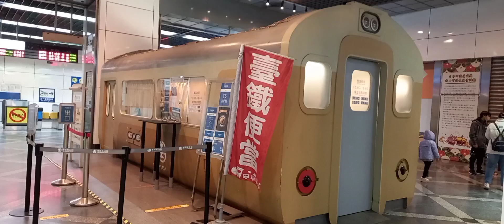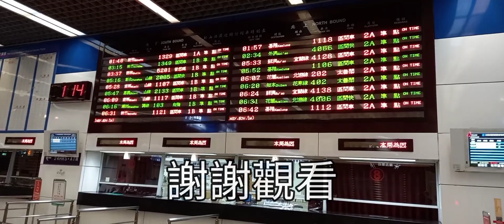臺鐵松山車站列車紀錄 | 臺鐵車站攝影系列EP.139 | 2023/1/1 | Taiwan Railway | 粘粘的鐵道攝影